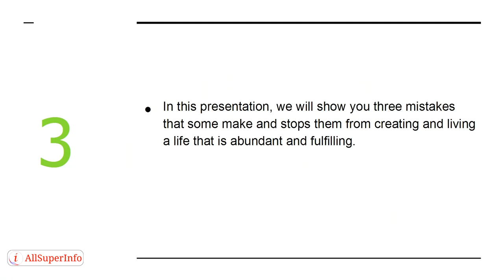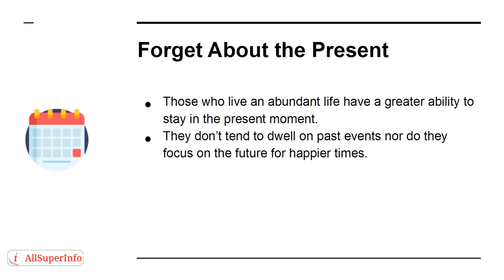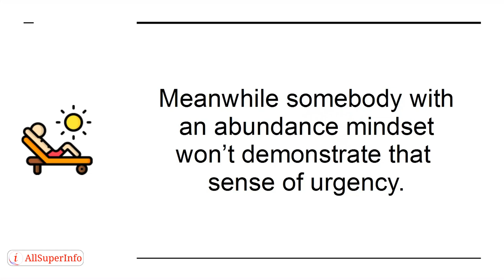01 3 mistakes people make that stops them from living an abundant life